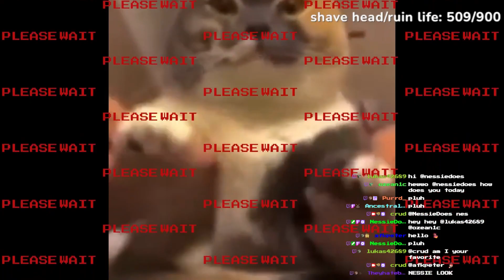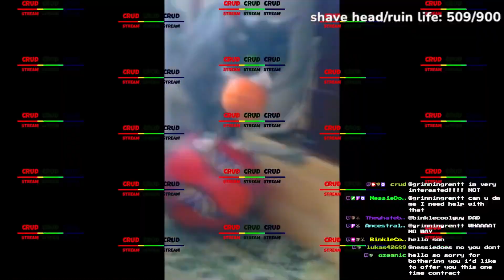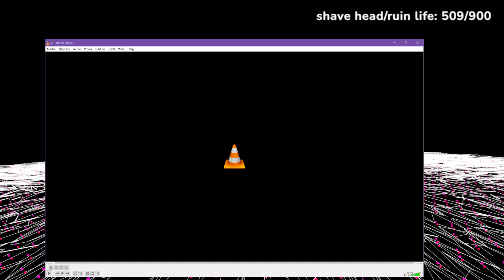Crudstream Jan 15